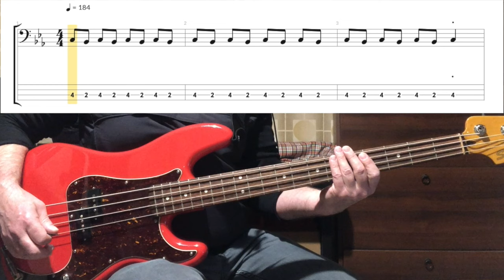Kiss - Detroit Rock City ( Bass Cover Tab in Video )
Kiss - Detroit Rock City, Bass Cover with Tab

The painting on the title is done by Elisabetta Scaglia, a wonderful artist:

Gear Used:
Squier Precision Classic Vibe
Ernie Ball round 45-100
Volume: Full
Tone: Mid

Record: Zoom Q8 (Only audio)
Audio edit: Logic Pro X